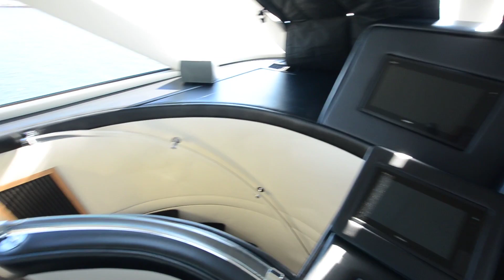High Spirits Video